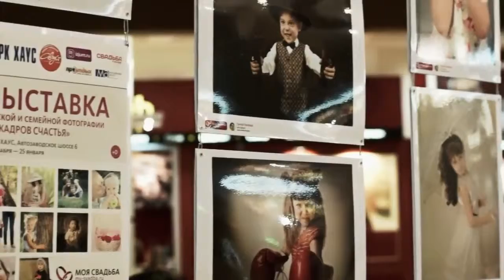Выставка 70 кадров счастья от портала my-svadba.ru г.Тольятти, 2013